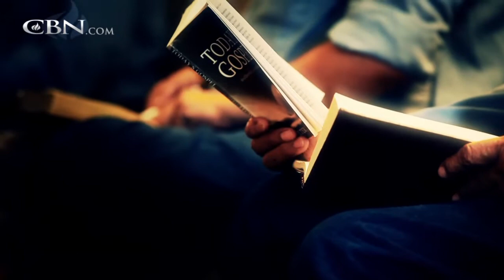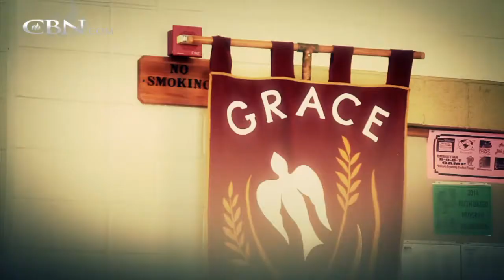Finding Direction on the Path to Destruction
Lewis grew up in a single parent home which left few roadblocks to the destructive path he chose.